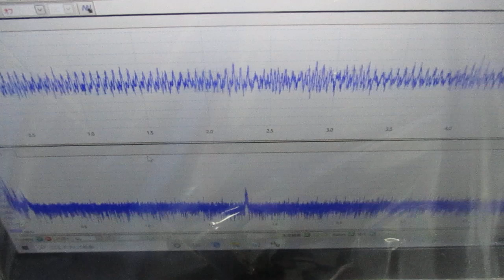メガヘルツの超音波発振制御プローブ ultrasonic-labo